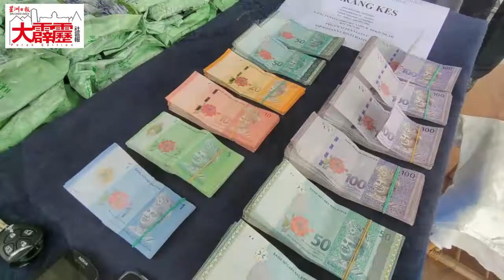警起获2370万令吉毒品 · 掌握谁是背后大毒枭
全国毒品罪案调查部总监纳沙鲁丁表示，警方知道于本月26日在东西大道截查被拖运休旅车，起获价值2370万8850令吉冰毒与K他命的毒品案，谁是背后的大毒枭而将采取进一步行动。（拍摄：刘剑英）